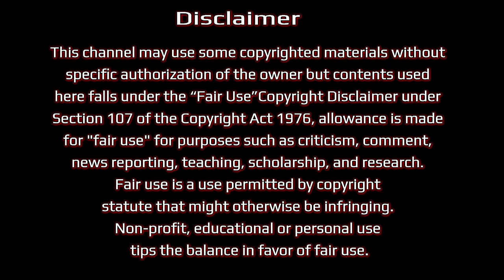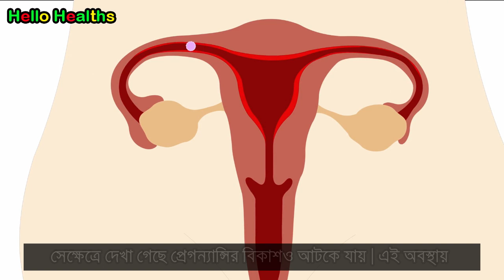একটোপিক গর্ভাবস্থা কি ? এর লক্ষণ ও চিকিৎসা । Ectopic Pregnancy in Bangla । Health Insurance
Health insurance provides people with a much needed financial backup at times of medical emergencies. Health risks and uncertainties are a part of life. Having health insurance has many benefits. It protects you and your family from financial losses in the same way that home or car insurance does. Even if you are in good health, you never know when you might have an accident or get sick. A trip to the hospital can be much more costly than you might expect.

Following are the major advantages of health insurance:

Coverage against medical expenses
The main purpose of medical insurance is to receive the best medical care without any strain on your finances. Health insurance plans offer protection against high medical costs. It covers hospitalization expenses, day care procedures, domiciliary expenses, and ambulance charges, besides many others. You may, therefore, focus on your speedy recovery instead of worrying about such high costs.

Coverage against critical illnesses
Insurance policy provides coverage against life-threatening diseases such as kidney failure, bone marrow transplant, stroke, and loss of limbs, among others

Cashless claim benefit
Many insurance providers offer cashless claim facility. In such an arrangement, you do not have to make any out-of-pocket payments. The hospitalization expenses are settled between your insurer and the hospital. To avail of this benefit, it is imperative to get admitted at any of the insurer’s network hospitals. You may fill out a pre-authorization form and display your health insurance card to enjoy the cashless facility